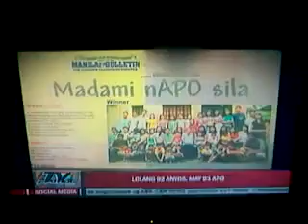Reformado Clan on TVP 2011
Year 2011
Video credits to ABS-CBN Corporation (TV Patrol)